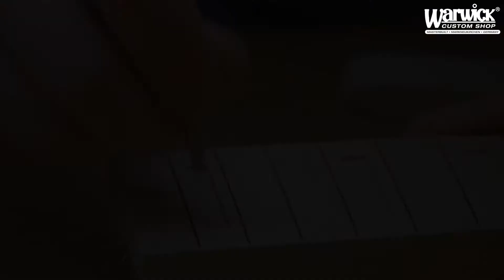MAKING OF - Warwick Streamer LX - 1" Olive Top - Whiskey Coal Tar Satin Finish #18-3790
Vessel by Andy C. Saxton
Fairweather by Andy C. Saxton